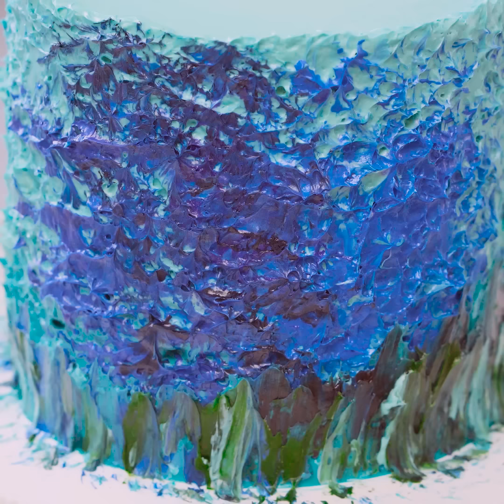Top 100 Creative Cake Decorating Ideas Like a Pro | Most Satisfying Cake Compilation